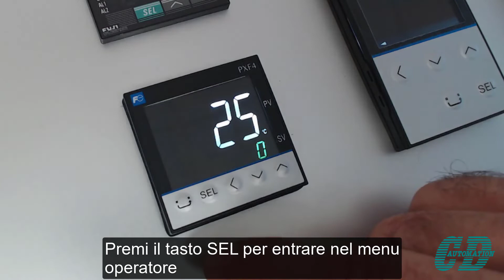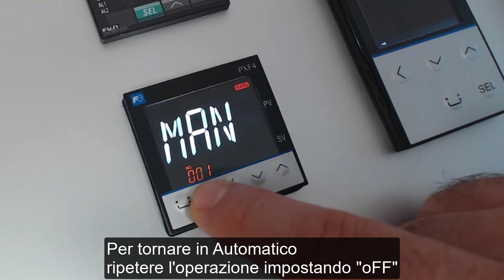TUTORIAL - PXF Auto/Mano con il tasto SEL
FUJI PXF - PXF Auto/Mano con il tasto SEL
Questo tutorial è valido per i regolatori PXF4, PXF5 e PXF9.